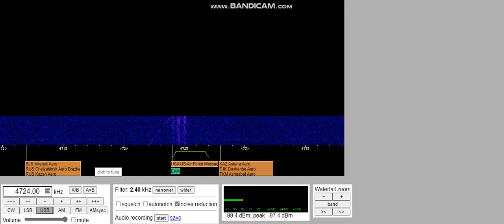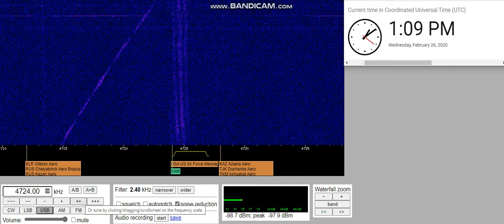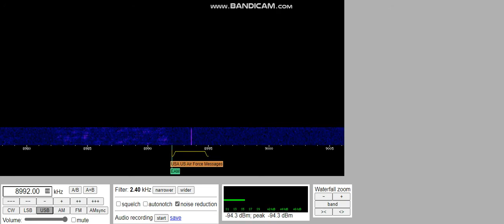04 - Jamming Around 8992 Frequency I [02-26-20]